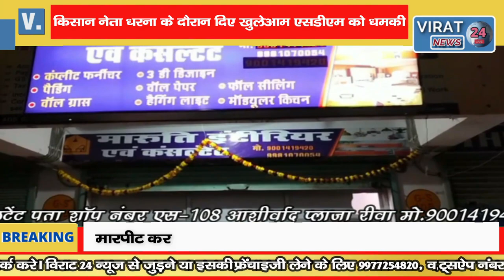🔻रीवा- किसान नेता ने धरना के दौरान दी धमकी कहा एसडीएम साहब आपका बाप कलेक्टर भी मिलने आएगा !